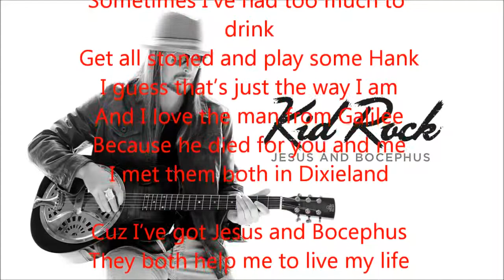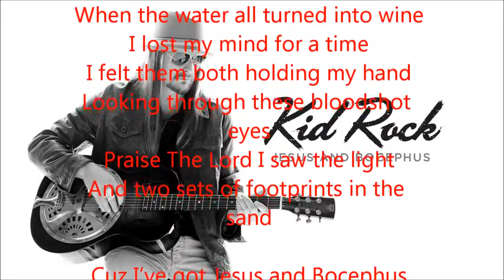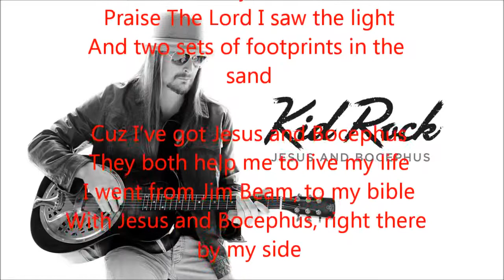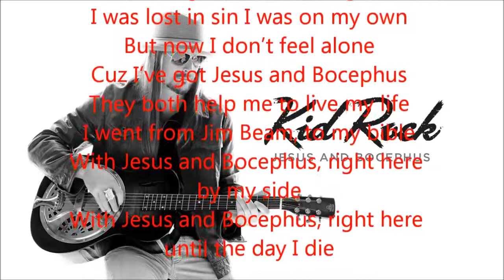Kid Rock-Jesus and Bocephus